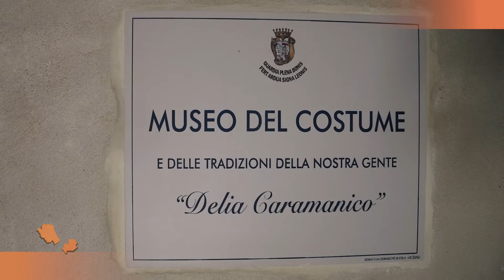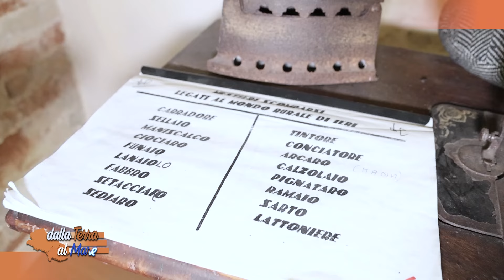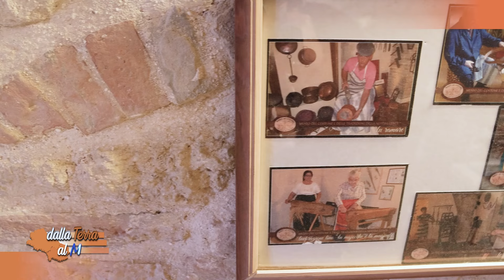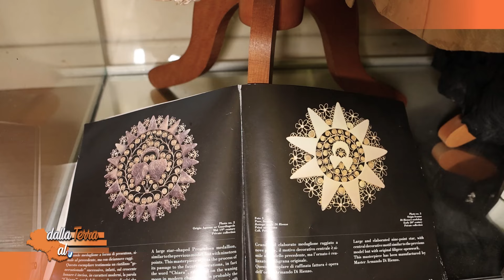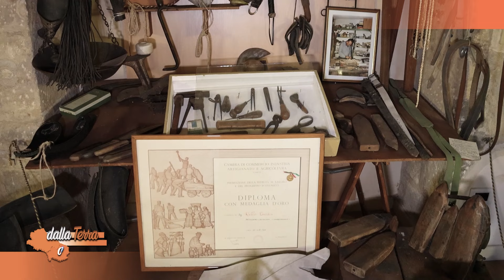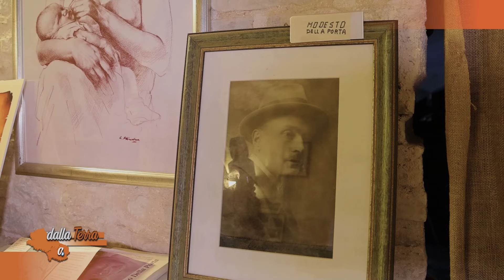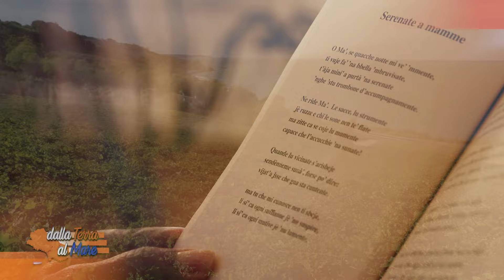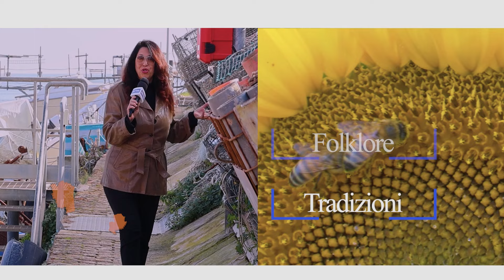Dalla Terra al Mare - Colledimezzo ed il lago; agrumi e benefici; museo del costume di Guardiagrele